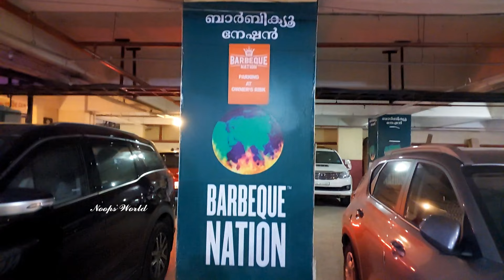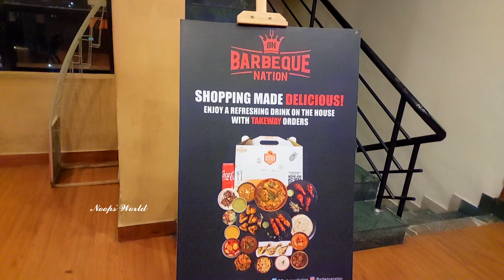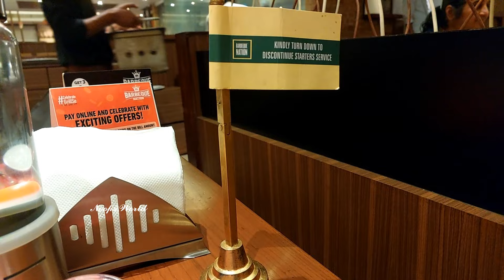BARBEQUE NATION Kochi | New Year's Eve Dinner | Noopsworld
Hi Friends..I am Noopa Vijith, a Resident of Kochi..My love for Photography, Travel, Food are beyond infinity...
 In my channel, you can expect videos related to Food, Travel and Life Hacks..

I have Provided few of my other previous travel Video links here.. Do check it out!!!